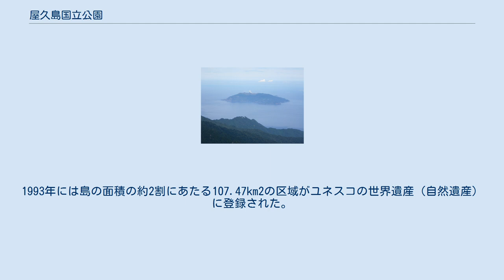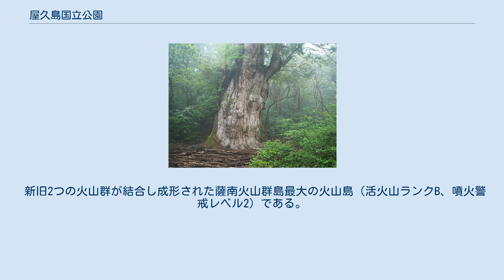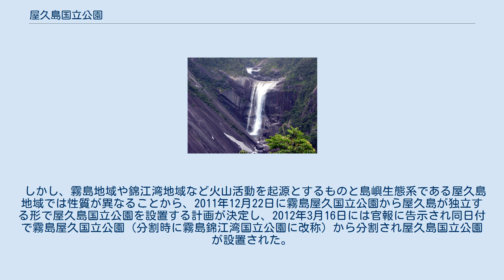屋久島国立公園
屋久島国立公園 屋久島国立公園（やくしまこくりつこうえん）は、鹿児島県の屋久島の一部及び口永良部島の全域から構成される国立公園。
指定面積は32,553ha。
2012年3月16日に霧島屋久国立公園から分離され、30番目の国立公園として指定された。
 宮之浦岳を中心とした山岳景観を形成されており、海岸から宮之浦岳山頂まで植生の垂直分布が確認され、また樹齢3,000年ともいわれる屋久杉が屹立し、また野生動物も豊富に確認されており、生物学上にも貴重である。
1993年には島の面積の約2割にあたる107.47km2の区域がユネスコの世界遺産（自然遺産）に登録された。
 また、島北西部の前浜、いなか浜、四ツ瀬浜が屋久島永田浜としてラムサール条約に登録されている。
 新旧2つの火山群が結合し成形された薩南火山群島最大の火山島（活火山ランクB、噴火警戒レベル2）である。
 1964年（昭和39年）3月16日に錦江湾国定公園とともに霧島国立公園に編入され霧島屋久国立公園の屋久島地域となった。
 しかし、霧島地域や錦江湾地域など火山活動を起源とするものと島嶼生態系である屋久島地域では性質が異なることから、2011年12月22日に霧島屋久国立公園から屋久島が独立する形で屋久島国立公園を設置する計画が決定し、2012年3月16日には官報に告示され同日付で霧島屋久国立公園（分割時に霧島錦江湾国立公園に改称）から分割され屋久島国立公園が設置された。
 屋久島国立公園内では屋久島の南西部にある栗生近辺と口永良部島のメガ崎近辺の海が海域公園に指定されている。